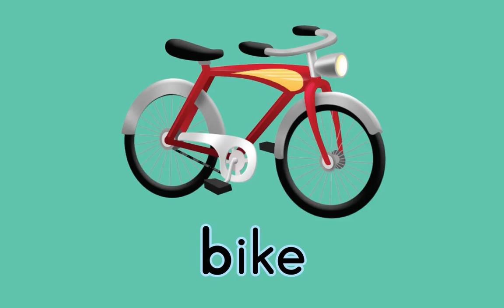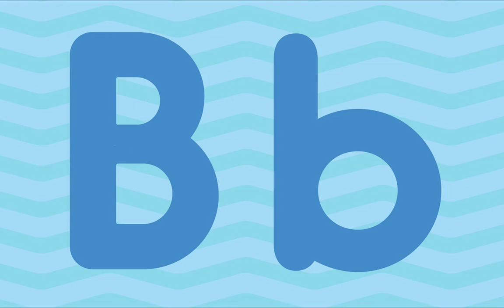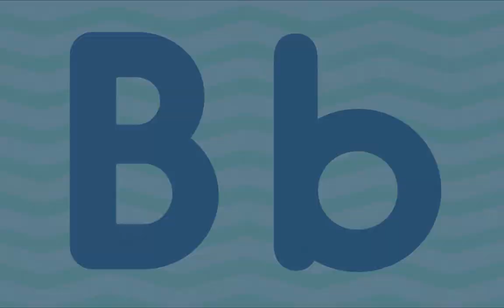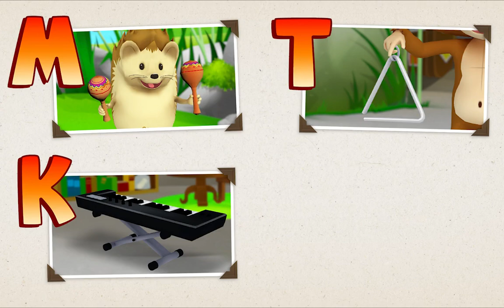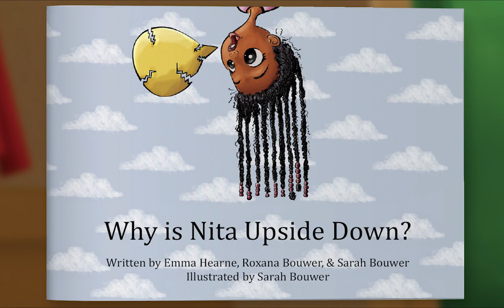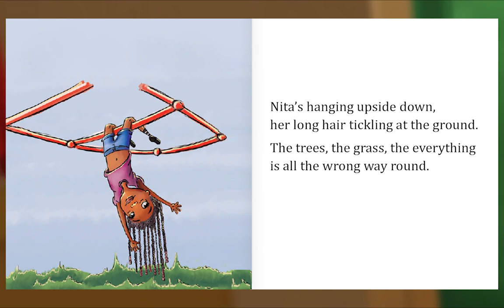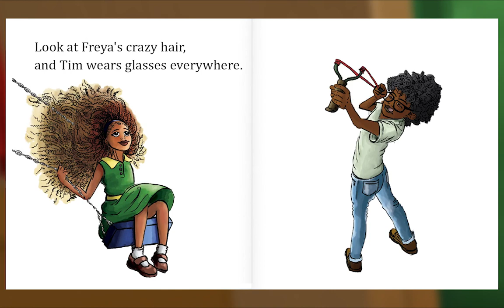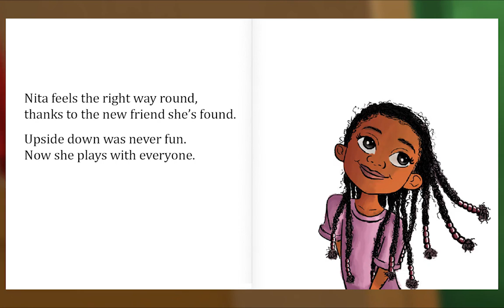Animal Island Learning Adventure (AILA) Preschool Learning System | Learning Session